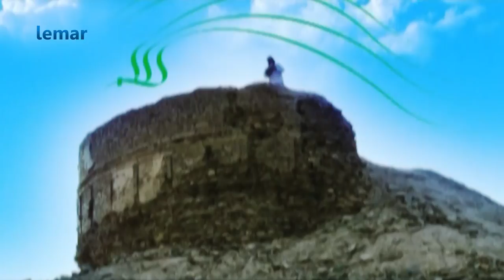لمر لسیزه ځانګړی خپروني / Lemar 10th Anniversary Special Show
لمر لسیزه ځانګړی خپروني
 Lemar 10th Anniversary Special Show